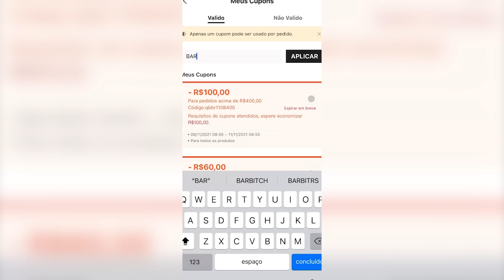VESTIDOS PRA NOITE DA SHEIN!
MEU CUPOM SHEIN: BARBIT
CÓDIGO DAS PEÇAS:

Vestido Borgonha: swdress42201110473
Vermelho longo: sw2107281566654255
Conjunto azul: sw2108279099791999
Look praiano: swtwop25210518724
Vestido preto com mangas: sw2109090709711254
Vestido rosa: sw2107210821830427